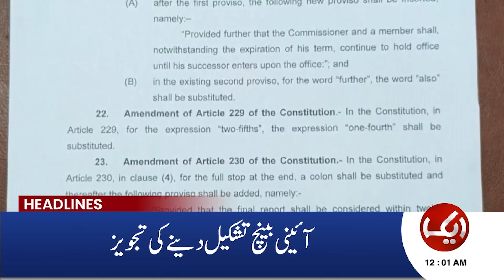constitutional Amendment | Maulana PTI Same Page? | 12 AM Headlines | 19 Oct 2024 | Aik News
1) Direct Line
2) Breaking Barriers with Malick